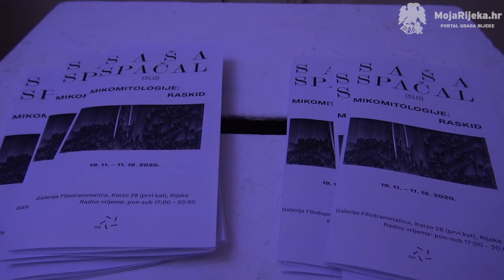MojaRijeka.hr - U Filodrammatici otvorena izložba MikoMitologije: mit o raskidu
U galeriji Filodrammatice otvorena je izložba "MikoMitologije: Mit o Raskidu" slovenske novomedijske umjetnice" Saša Spačal, a riječ je o zanimljvoj biotehnološkoj umjetničkoj instalaciji koja tematizira veze između gljiva.

Autorica videa je Sara Blažić.